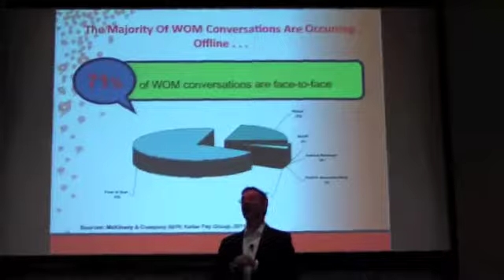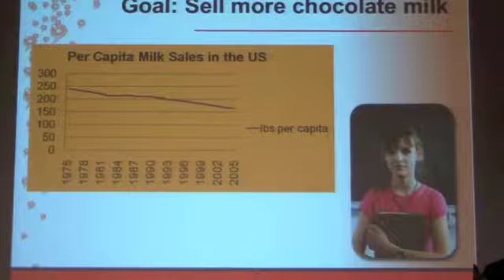11 Alive Day 1 Ted Wright Conference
One of the first events for Digital Atlanta week with Ted Wright as the speaker.